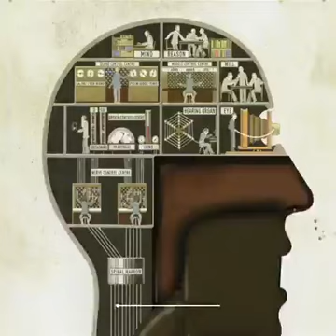human automatic machine 👍